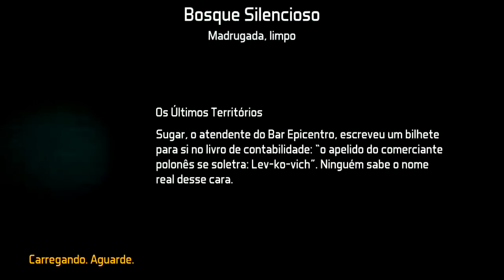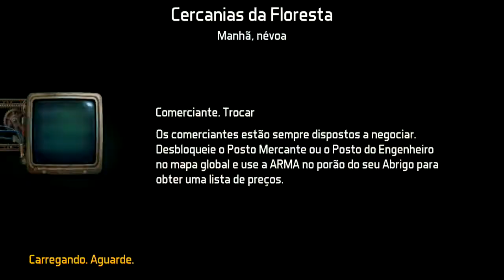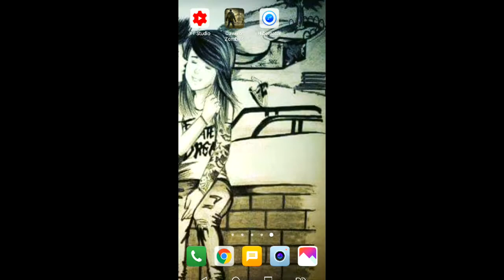●ATUALIZAÇÃO VIOLAÇÃO DA ZONA SOMBRIA 👁️ DOZ: Dawn Of Zombies Survival GAMEPLAY #39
●Digite o código para ganhar DINHEIRO NO TIK TOK:
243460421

Neste canal você irá aprender varias técnicas, dicas e estratégias para evoluir seu personagem, montar sua base, se livrar da horda de zumbis e conquistar o sucesso! Logo abaixo está o link de várias playlist tudo bem organizada e os grupos para você entrar.

CANAL
●JORDANAAK GAMER

Criadores de conteúdo:

CANAL
●noturnobr

CANAL
●ALEATÓRIO

▬▬▬▬▬▬▬▬▬▬▬ஜ۩۞۩ஜ▬▬▬▬▬▬▬▬▬▬▬▬▬

Tags! Ignore!